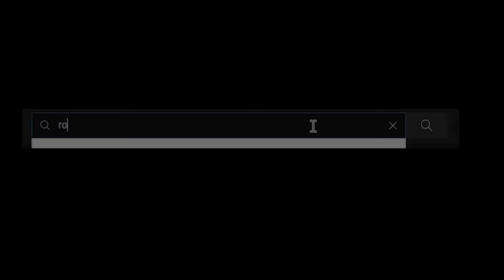Rocket League, but I made EVERYTHING a montage (funny results)